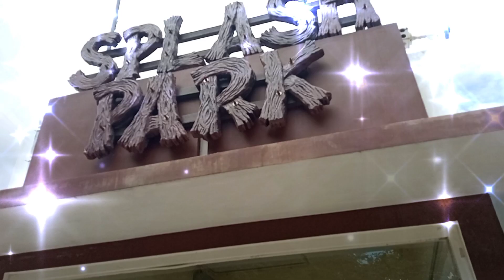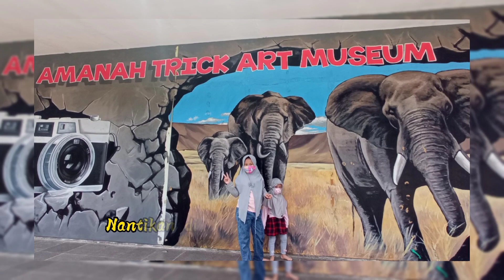Serunya Jalan-jalan dan Naik Flying Fox di Amanah Borneo Park